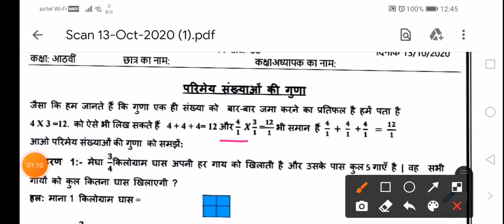CLASS 8 MATHS WORKSHEET 06|22-4-2021|HINDI MEDIUM|RATIONAL NUMBERS |EXPLORE ENJOY AND ENRICH